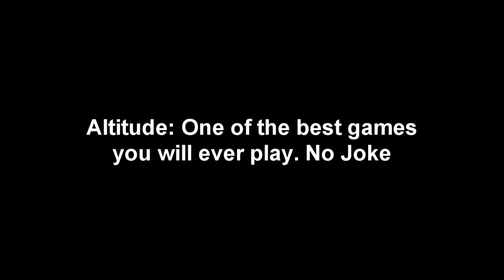Altitde | Introduction to the game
Words cannot describe how insane this game is, and in addition to this it has a GOOD netcode...

In the game there are 5 planes, each having 3 different attacks you can chose from and 4 support modifications and 4 energy related mods, leaving you with a total of 375 different planes you can use, each with its own advantages and downfalls. (you can chose to leave support / energy mods out)

Gameplay goes by extremely fast, and you will find yourself saying "just one more game" at 2 am often :P

The game is currently for sale on Steam ($2 when this video was made) and through paypal ($10 if i remember right).